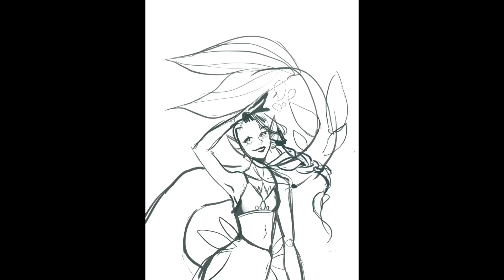MERMAY: day 19 ~ opal 🌈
I added a lot of rainbows
TOOLS ~
iPad
Apple Pencil
My hand
PROMPT ~
by: roytheart_
MUSIC ~
Venture - brillion